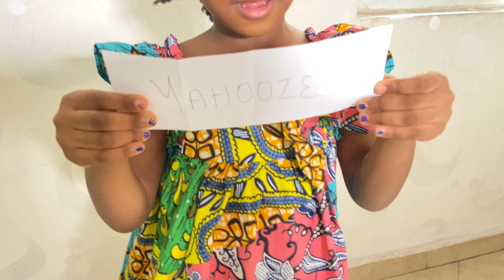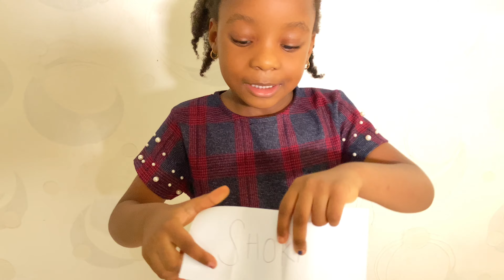Dancing With The Stars, Sere And Kenna. How To Dance Skelewu, Shoki, Roy Purdy, Ballet, The Floss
Welcome to Sere And Kenna channel :)

Watch The Stars, Sere and Kenna dance to different songs and do the actual dance moves. Dancing is a lot of fun for both children and adults and Sere And Kenna sure love to dance. In this video, Sere and Kenna pick from a bunch of dances written on folded papers. Once they pick a paper, they have to do the dance moves written.

In summary,
STEP 1: Pick a paper
STEP 2: Show the dance
STEP 3: Bust a move

The first dance was The Roy Purdy by same.
The second dance was The Floss.
The  Third dance was Zanku by Zlatan Ibile.
The Fourth dance was Yahooze by Olu Maintain
The Fifth dance was Skelewu by Davido
The Sixth dance was Ballet.
The Seventh dance was the Moon Walk, popularly performed by Michael Jackson.
The Eight dance was the Toosie Slide by Drake.
The ninth and final dance dance was Shoki by Olamide

We hope you find the video interesting and exciting and we hope you find it helpful in learning new dance moves.

To learn to count 1 to 10 French, Spanish, English and Mandarin with Sere, please

Thank you and see you in our next video